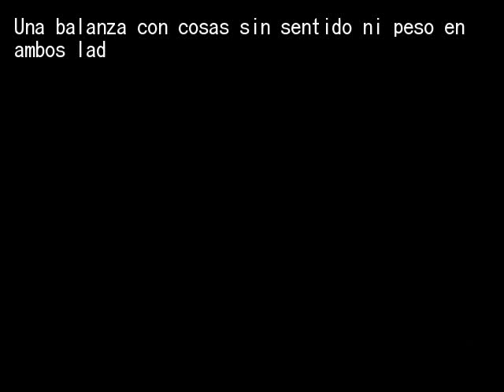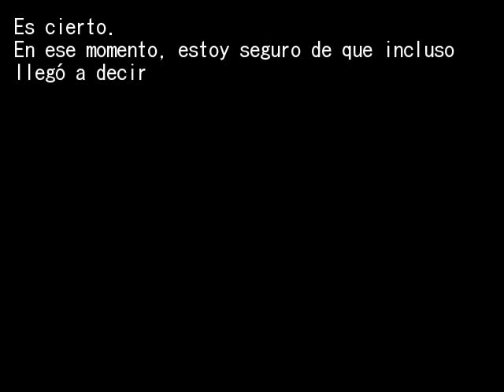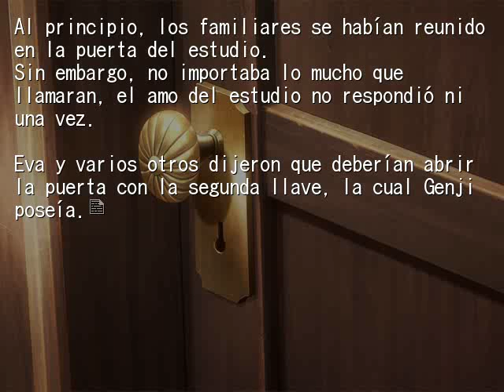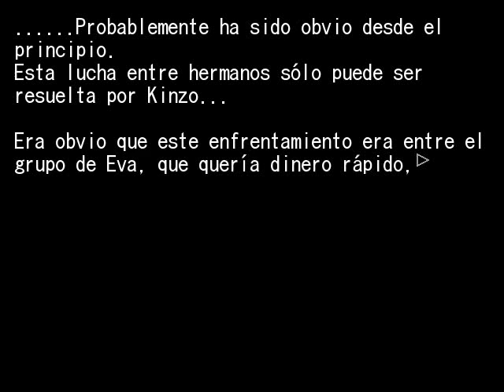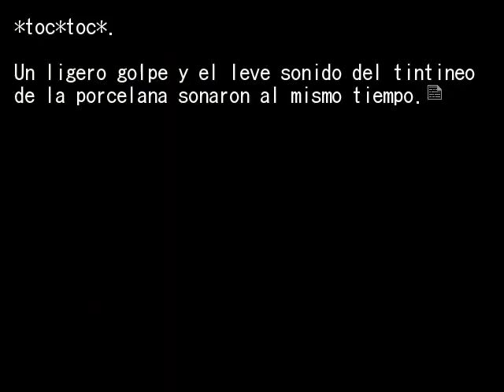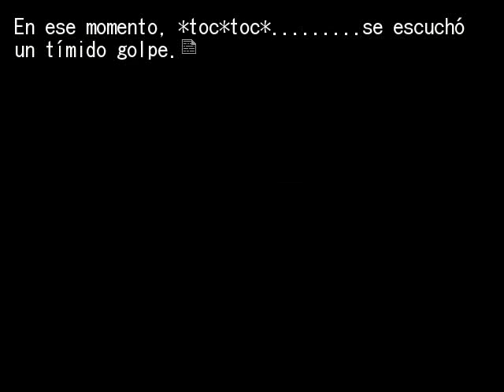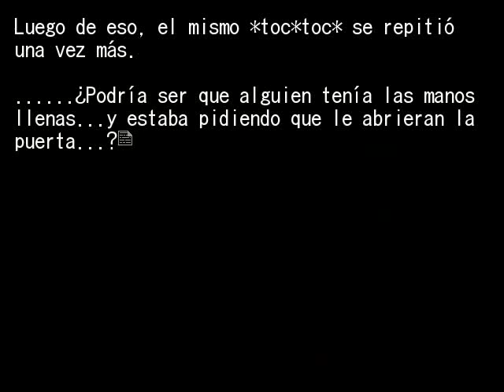EPISODIO 5 PT21